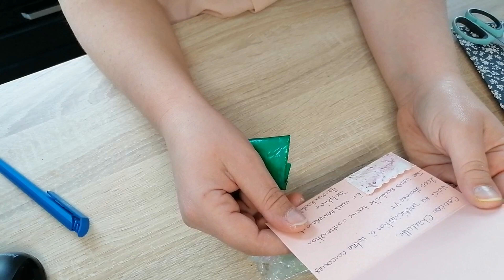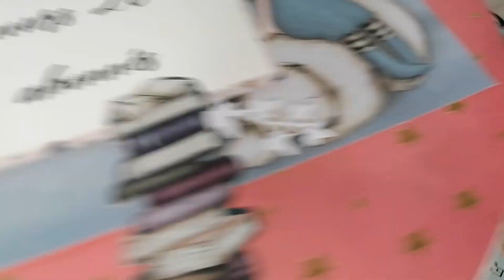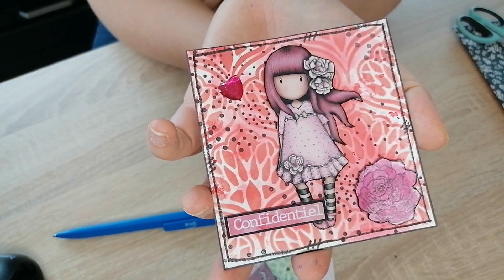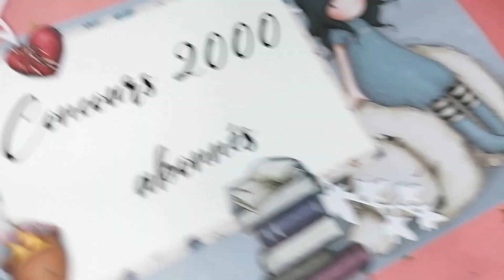Participation 1 et 2 concours thème Gorjuss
Dans cette vidéo je vous présente les participations 1 et 2 pour le concours .

Concours 2000 abonnés : thème Gorjuss
Envoyez moi une création sur le thème Gorjuss sur n'importe quel support, si vous voulez y participer envoyez moi un mail et je vous enverrai mon adresse.
Si vous n'avez pas de choses gorjuss dites le moi et je vous enverrai des imprimables gorjuss par mail.
Vous avez jusqu'au 7 mai 2023

Je voulais aussi vous demander lorsque vous communiquez avec moi de bien me préciser votre pseudo sur youtube pour que je fasse le lien.

Je tenais également à vous informer que sur mon dressing de Vinted (charlotte503) je vends pas mal de matériel de scrap, et il y en aura encore car je n’arrête pas de ranger et trier.

N'hésitez pas à vous abonner à ma chaîne et de cliquer sur la cloche afin de recevoir les notifications pour mes prochaines vidéos, vous pouvez laisser un pouce bleu si la vidéo vous a plu et partager à tout votre entourage.

Vous pouvez me laisser un commentaire, je tiens à tous vous répondre et je vous remercie tous pour vos mails et courriers que je reçois.

On se retrouve bientôt pour de nouveaux tests, BAL, tutos !

Merci à vous d'être là.

Bon visionnage,bon scrap et scrapbisous.

Pour me suivre et me joindre :

Vinted : charlotte503 (vente de vêtements, accessoires, chaussures, matériel de scrap, livres, jouets. )

Pour voir et découvrir Plümme  (site de la marque créée par ma sœur et son mari de vêtements et accessoires bébé):

Lien pour le site décotime et ses nuanciers (ou alors je vous envoie les miens sur demande par mail)

Vidéo réalisée avec le logiciel Movavi  (utilisable gratuitement mais payant pour une meilleure utilisation) :

Page d'accueil et de remerciement réalisées grâce au site Canva (utilisable gratuitement mais payant pour une meilleure utilisation) :